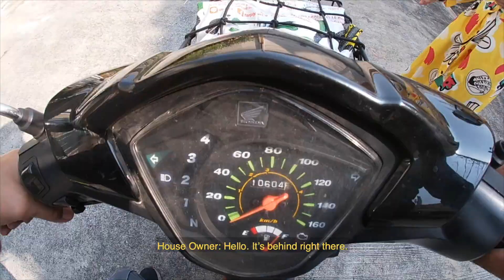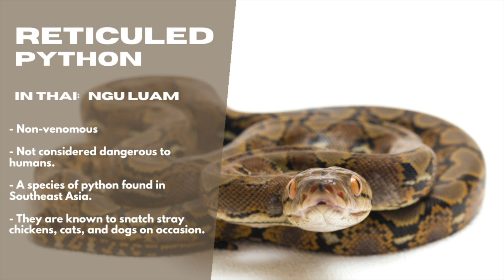King Cobra Home Invasion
Watch as Earth the Snake Rescuer Conservator is called to remove a 12 foot King Cobra from a property in Thailand. With no form of protection he must outsmart one of the deadliest snakes on the planet.